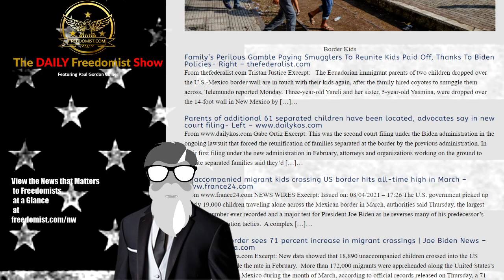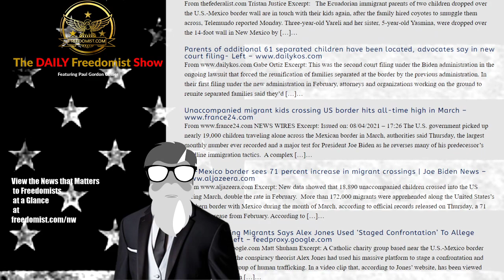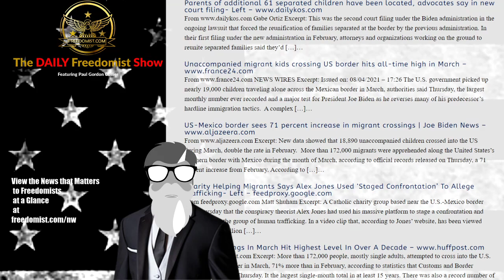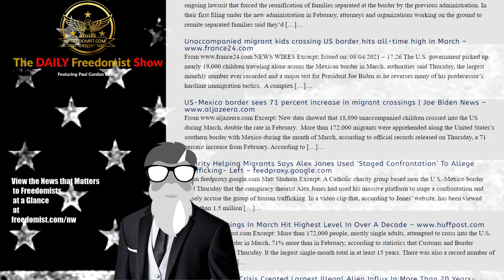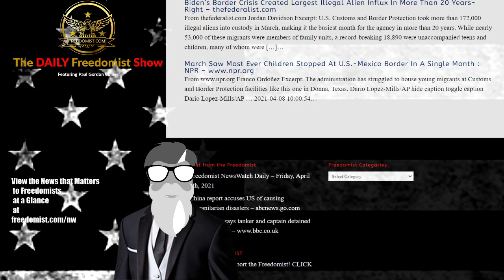Children of the Border the Most Vulnerable as Mass Migration Surges Under Biden – Topic Report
Border Kids

Family’s Perilous Gamble Paying Smugglers To Reunite Kids Paid Off, Thanks To Biden Policies- Right – thefederalist.com
From thefederalist.com Tristan Justice Excerpt:   The Ecuadorian immigrant parents of two children dropped over the U.S.-Mexico border wall are in touch with their kids again, after the family hired coyotes to smuggle them across, Telemundo reported Monday. Three-year-old Yareli and her sister, 5-year-old Yasmina, were dropped over the 14-foot wall in New Mexico by […]…
Parents of additional 61 separated children have been located, advocates say in new court filing- Left
Gabe Ortiz Excerpt: This was the second court filing under the Biden administration in the ongoing lawsuit that forced the reunification of families separated at the border by the previous administration. In their first filing under the new administration in February, attorneys and organizations working on the ground to reunite separated families said they’d […]…